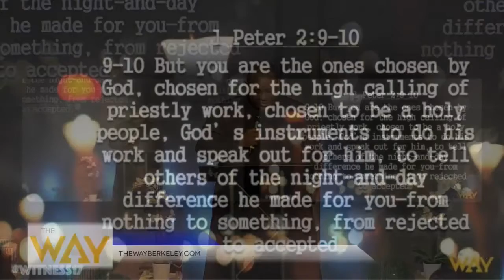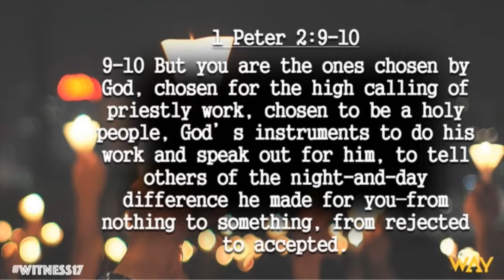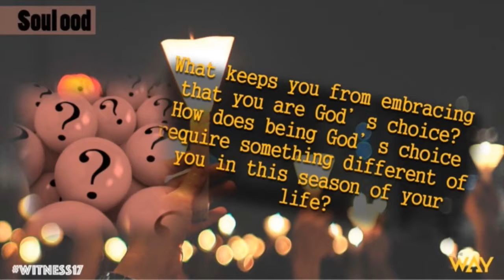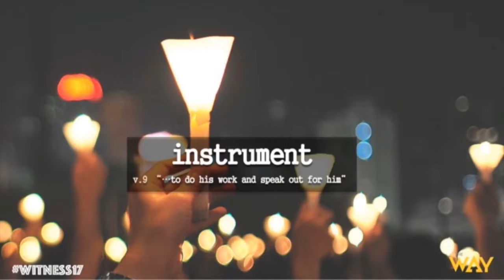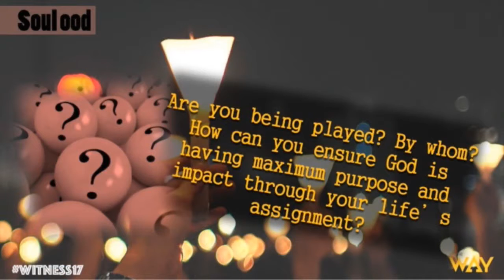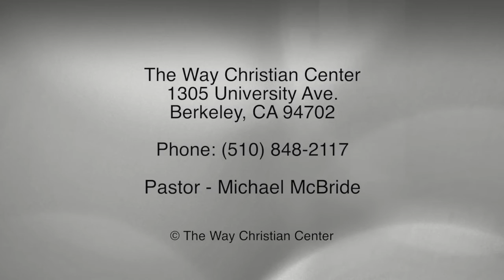Episode 158 - February 5, 2017 - This Is Who We Are